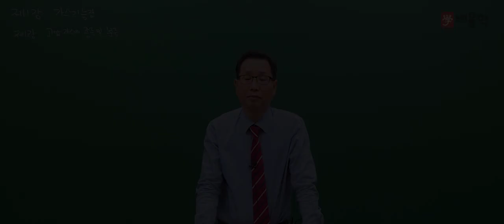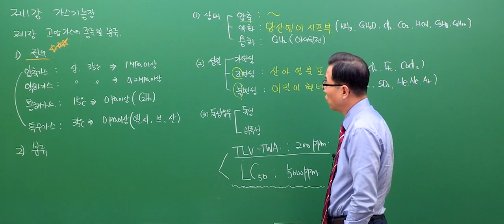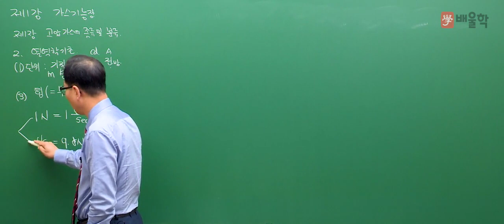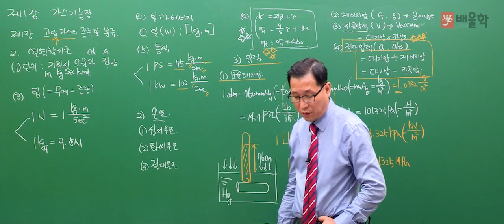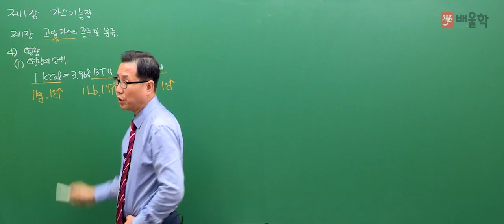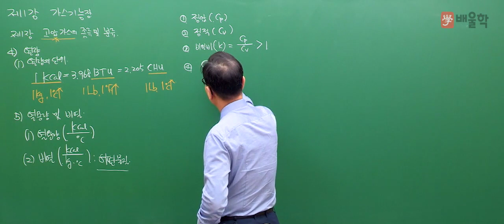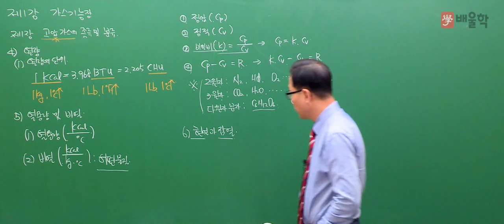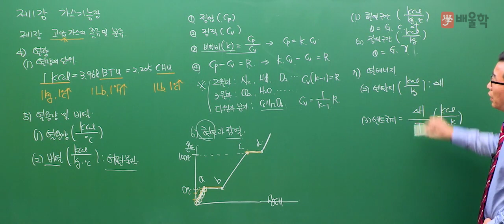[가스기능장 무료강의] 가스기능장 필기 1과목. 가스이론 - 허판효교수님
[배울학 가스기능장 무료강의 가스기능장 필기 1과목. 가스이론 - 허판효교수님]

가스의 신[GOD] 허판효 교수의 필기 기본이론 강의입니다.

27년의 강의+실무경력으로 다져진 허판효 교수님의 섬세한 강의로